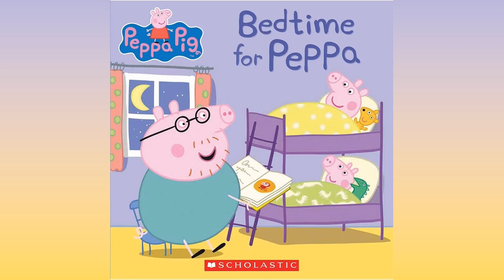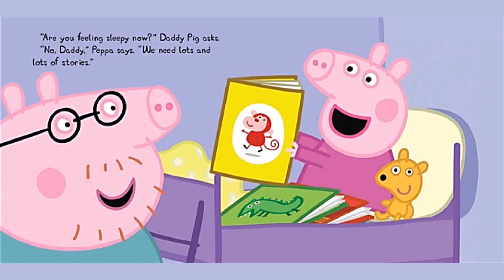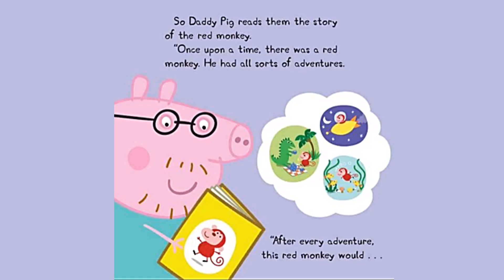Peppa Pig Bedtime Stories | Cozy Bedtime Routine for Kids | Relaxing Read Aloud with Peppa Pig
🐷🌙 Immerse your little ones in the calming world of "Peppa Pig Bedtime Stories" for a peaceful night routine! 📚✨ Join Peppa and her friends as they wind down with cozy tales and bedtime rituals. This enchanting Peppa Pig bedtime story is perfect for creating a relaxing atmosphere for young viewers. Make "Peppa Pig Bedtime Stories" a cherished part of your nighttime routine with this delightful and soothing read-aloud. 🎉📖